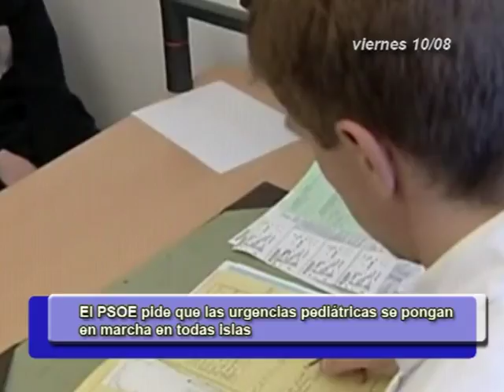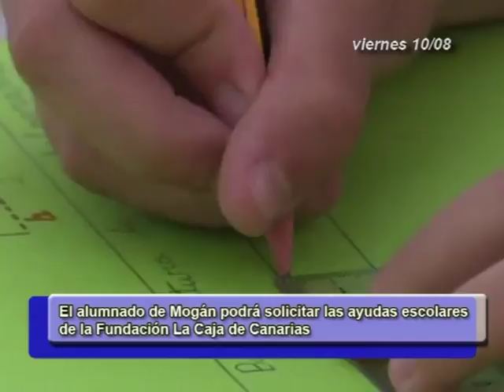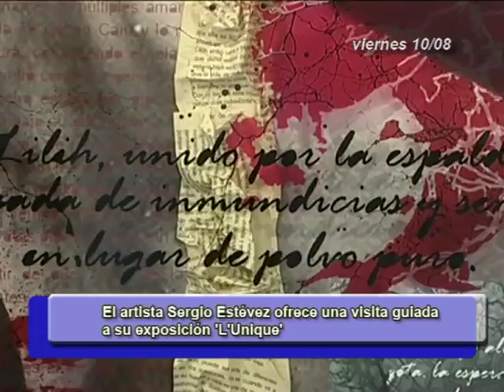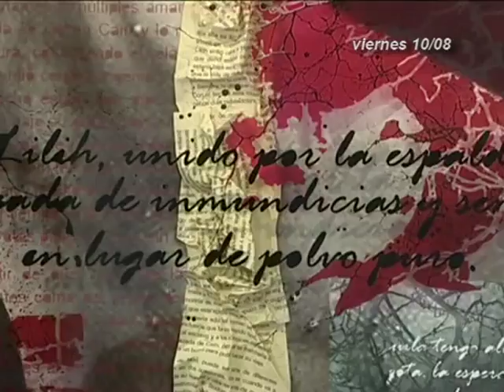INFORMATIVOS CANAL 4 TV 10-08-18